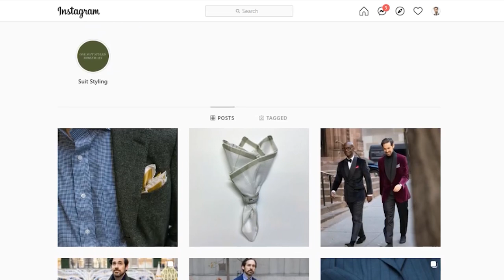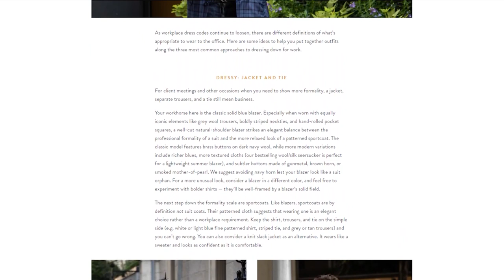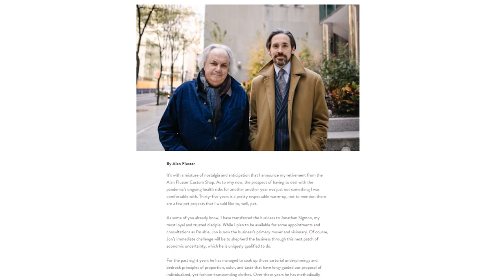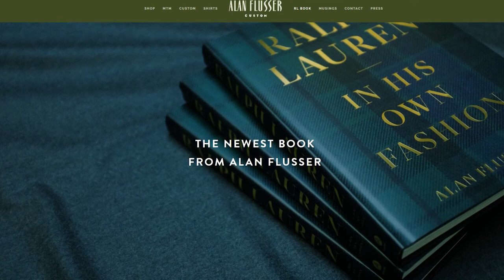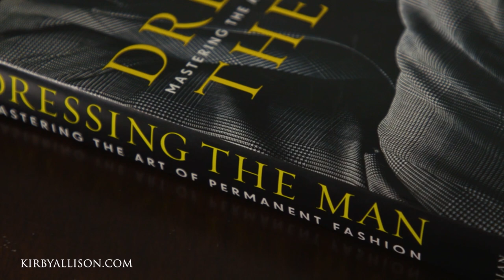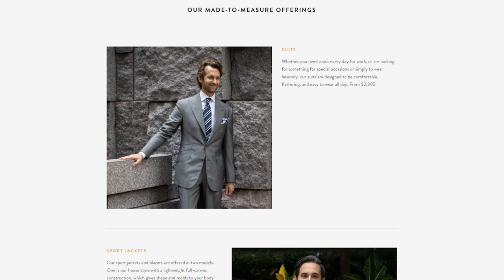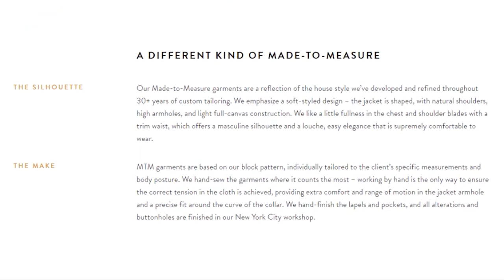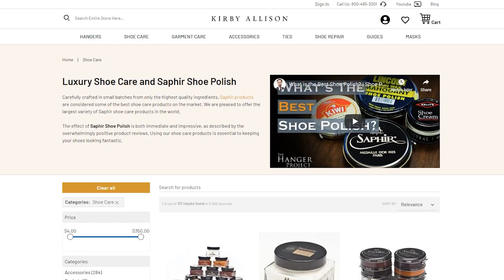Alan Flusser's Retirement An Interview w/ Jonathan Sigmon NEW Owner of Alan Flusser Custom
An interview the new owner of Alan Flusser Custom, Jonathan Sigmon who gives updates on what's in store for the custom shop and what Alan Flusser's retirement means for his writing.

Alan Flusser Instagram @alanflusser

Sovereign Grade Butcher Blue Small Floral Wool Challis Tie

00:00 Alan Flusser's Retirement An Interview w/ Jonathan Sigmon NEW Owner of Alan Flusser Custom
01:09 Catching Up with Jonathan Sigmon, Living in New York
02:12 Challenge of owning a custom suit shot in New York in 2020 and innovations that come from it
02:45 Alan Flusser's instagram
04:31 The virtue of working with and having a custom tailor
05:48 Alan Flusser's Retirement Announcement
07:31 What does Alan Flusser's Retirement Mean
09:20 Does Jnathan Sigmon see a lot of changes coming to Alan Flusser Custom now that he owns the business
16:24 The swing to casual fashion.  Will Alan Flusser be following that trend?
16:42 Alan Flusser moving adding more made to measure models
18:22 Alan Flusser's consultation is what makes their Made to Measure programs different
20:03 Alan Flusser instagram
20:47 Like and Subscribe

@alanflusser navy slack jacket
@charvet_official blue and white striped shirt